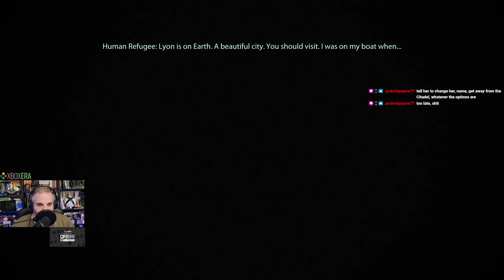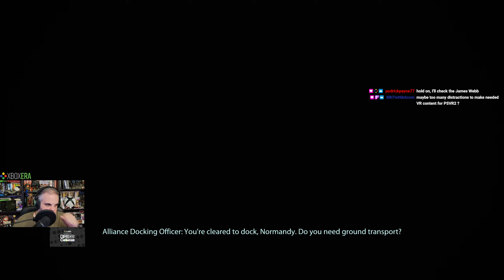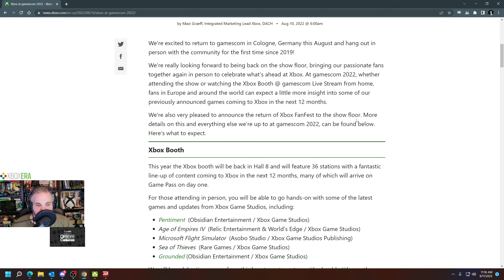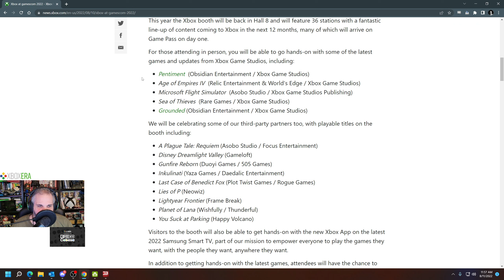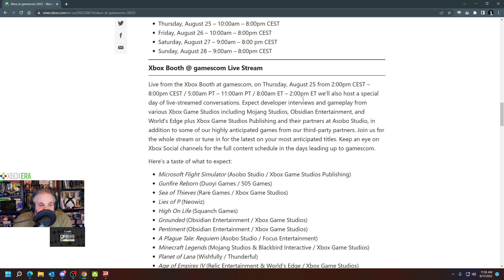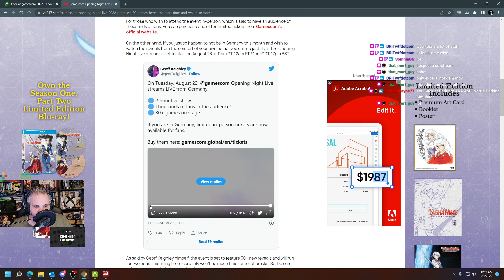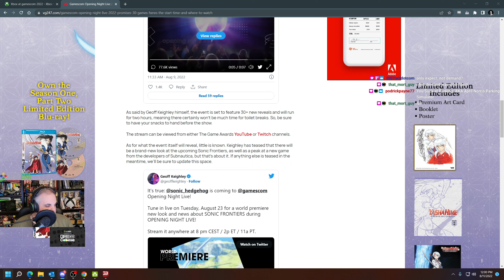CWC | August 11th, 2022 - Mass Effect 3 continued (Omega DLC started up!)